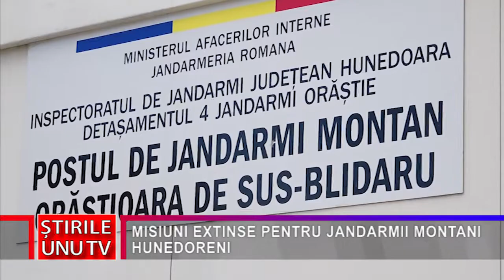MISIUNI EXTINSE PENTRU JANDARMII MONTANI HUNEDORENI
La 20 de ani de la înființare, subunitățile Jandarmeriei montane din județul Hunedoara își extind aria de misiuni. Acest lucru se întâmplă de la sfârșitul săptămânii trecute, odată cu operaționalizarea a trei noi posturi, care activează în zona cetăților dacice de pe teritoriul județului Hunedoara.